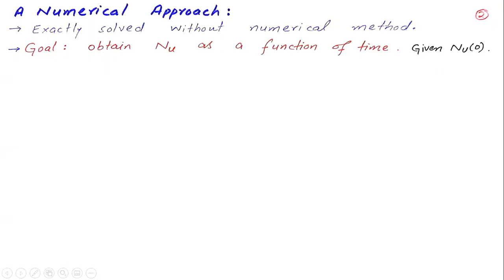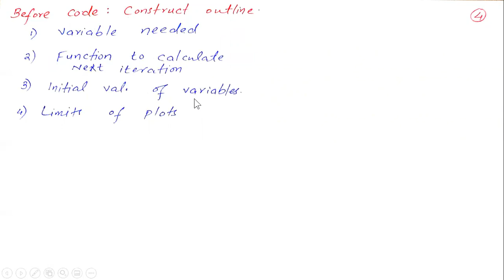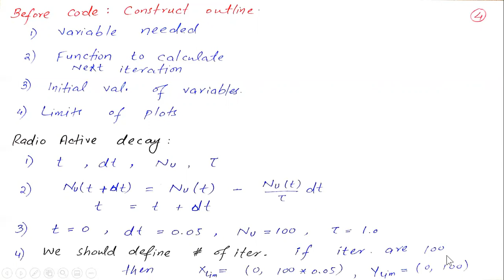06 Radioactive Decay Theory | Simulation and modeling in Urdu|Hindi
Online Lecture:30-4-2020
Recording 1
Computational Physics

In this video, our goal is to obtain Nu ( number of nuclei) as a function of time. Given the value of Nu at one particular value of t, we want to estimate its value at later times.